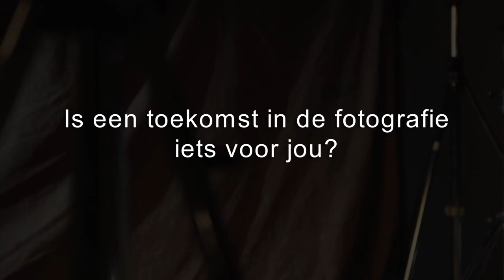Fotoacademie Portfolio - Carla Kogelman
Carla Kogelman is al ruim 25 jaar werkzaam in de theaterfotografie en studeerde eind 2011 af aan de Fotoacademie in Amsterdam in de richting 'reportage, documentair en portret'. Haar zwart-wit portretten zijn een illustratie van het dagelijks leven en hebben te maken met opgroeien, emotie en hoe mensen in het leven staan.
In 2012 maakt Carla in opdracht van het internationale jeugdtheaterfestival Szene Bunte Wähne in Oostenrijk de documentaire serie 'ich bin Waldviertel' over de plattelandsregio tussen Wenen en Tsjechië. Hier belandt ze in een dorpje met 170 inwoners en volgt ze het dagelijks leven en het opgroeien van de twee zusjes Hannah en Alena. Hieruit ontstond de nog altijd groeiende fotoserie 'ich bin Waldviertel'.Begin 2014 ontvangt ze voor deze reportage de 1e prijs in de categorie 'Observed Portrait' bij de internationale fotowedstrijd World Press Photo.
In het voorjaar van 2013  won Carla Selection of dutch photography (SO) 2013, de nieuwe fotografiewedstrijd van PANL. De jury beschreef haar werk als 'Het Hedendaagse Leven op een tijdloze manier in beeld gebracht'. In 2012 ontvangt ze de eerste prijs bij de Zilveren Camera (categorie 'kunst, cultuur en entertainment') en vallen maar liefst drie van haar series in de prijzen bij de PANL Awards.

Interviews, beeld & geluid: Ad van Son